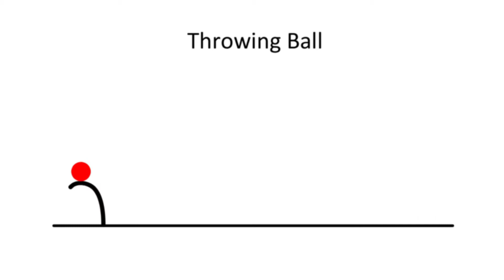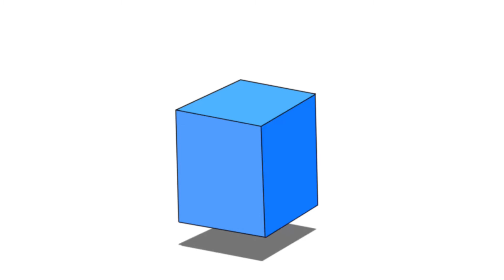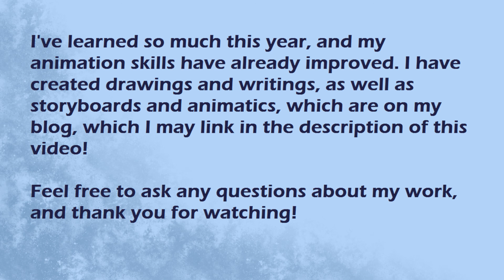BA (Hons) Animation | Year 1 Compilation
I recently completed my 1st year of university, studying a degree in Animation in Northern England! I really wanted to show off the work I've produced since September, from the animation tests to fully completed projects! Some works I'm proud on, and others that I think I could improve on in the future. Overall, I'm very happy with my experience at university so far, and I can't wait to begin my 2nd year later this year!
For those interested in my extra work, animatics, and research I've done during my year, here is a link to my blog that we were required to upkeep during the year! I'll be continuing to use it throughout my remaining two years of university!